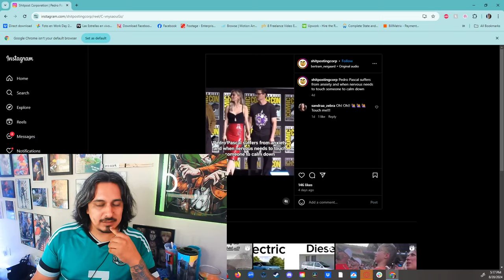This Pedro Pascal Anxiety Situation is Crazy